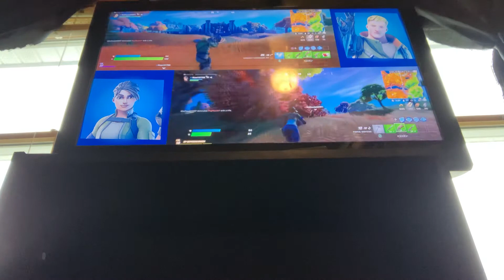Playing duos with BubbaJack